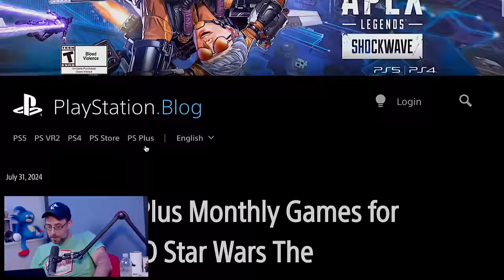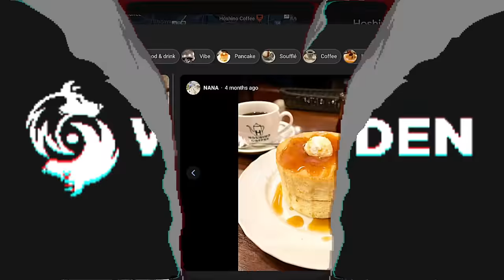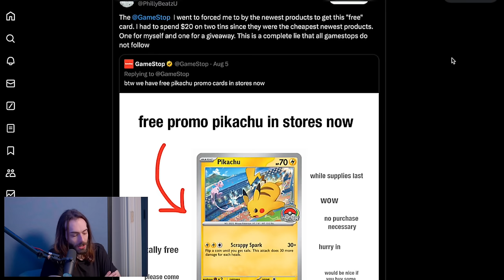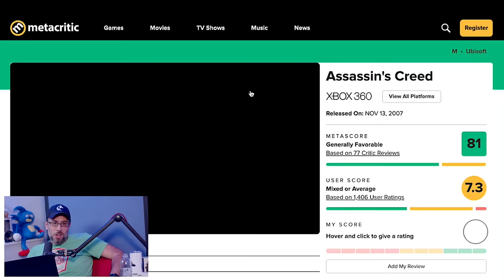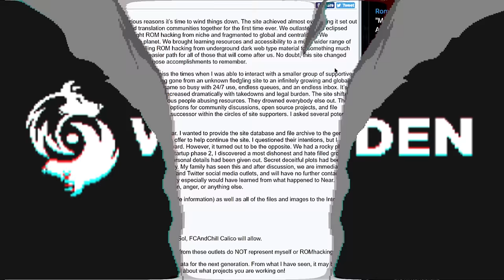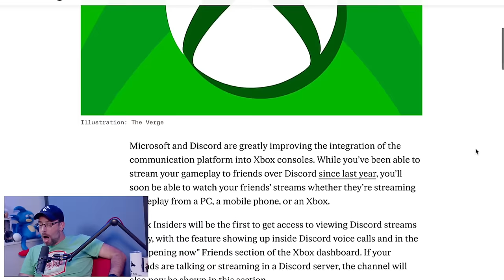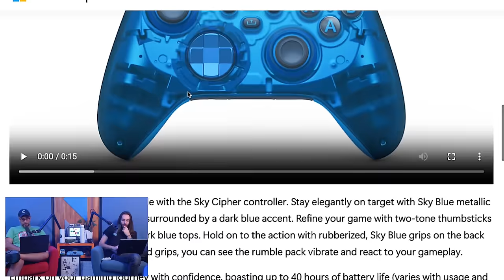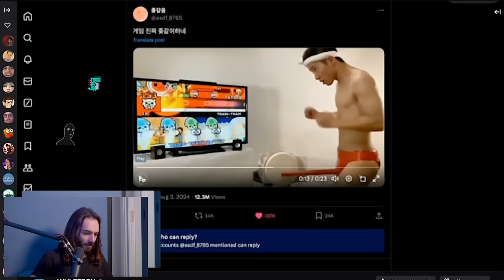GameStop is bad - WULFF DEN Podcast Ep 188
• Intro
• PS+ August *free games
• Pokémon Mystery Dungeon Added to Switch Online
• No Free Pokémon Cards from GameStop
• Backlog
• Romhacking.net is Shutting Down
• Braid Anniversary Sold Like Dogshit
• Xbox Updates to Discord
• God of War Studio Working on a New IP
• Bungie Layoffs
• Cool New Xbox Controller
• Xbox Earnings Once Again Boosted by Activision Blizzard
• A New Half-Life Game?
• TWEET OF THE WEEK
• Q&A

Wulff Den
696 Old Bethpage Rd # 508